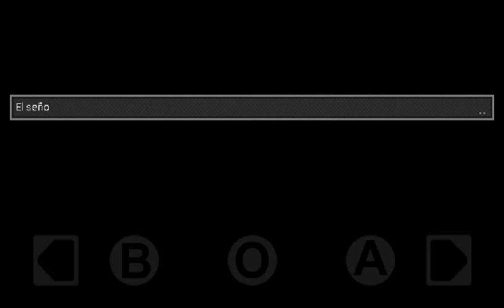DISTRAINT: Pocket Pixel Horror (Parte 4)